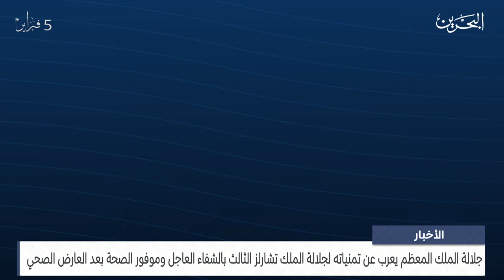البحرين مركز الأخبار : جلالة الملك المعظم يعرب عن تمنياته لجلالة الملك تشارلز الثالث بالشفاء العاجل